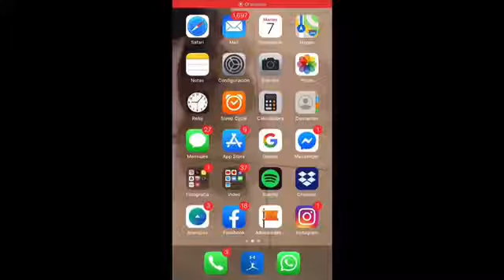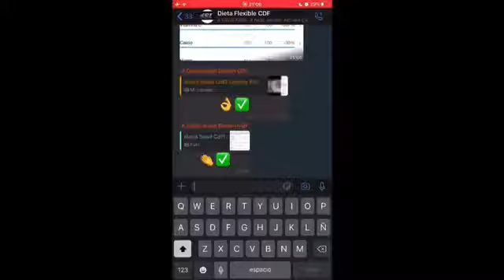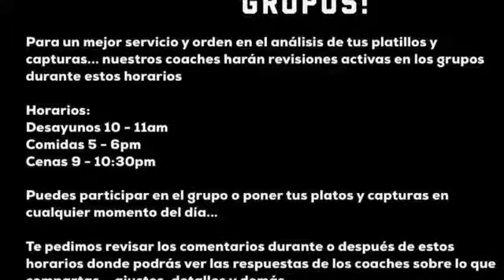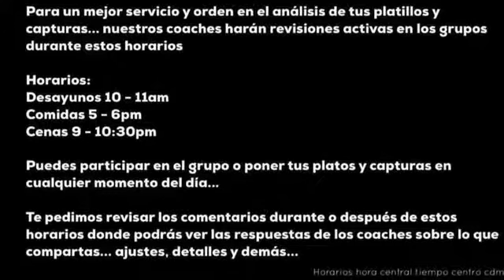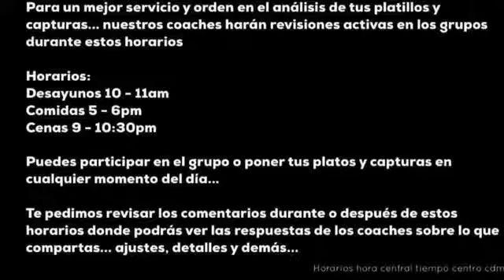Uso de grupo de apoyo CDF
En este video te explico cómo es el uso en el grupo de la Comunidad Dieta Flexible para que puedas tener el apoyo que necesitas en esa vía de WhatsApp